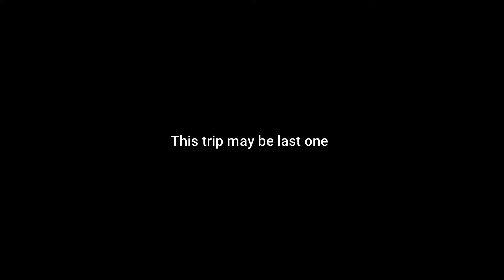Dwarka and Somnath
19 March 2022
NoToriOuS ceutics